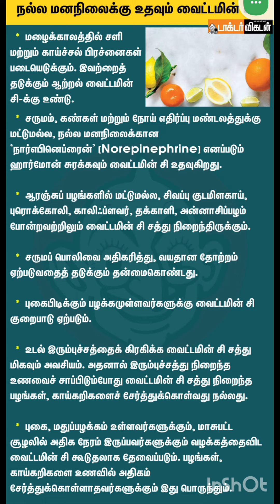விட்டமின் சி நன்மைகள்|மருத்துவ குறிப்புகள்| ஆரோக்கிய தகவல்கள்|உடல் நலம்|health tips in tamil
விட்டமின் சி நன்மைகள்|மருத்துவ குறிப்புகள்| ஆரோக்கிய தகவல்கள்|உடல் நலம்|health tips in tamil#info10Tamila